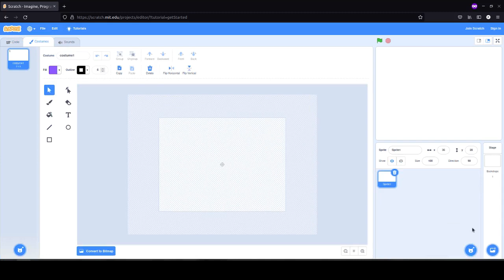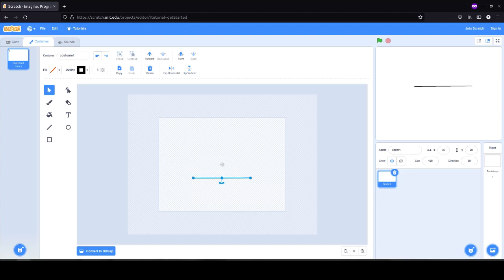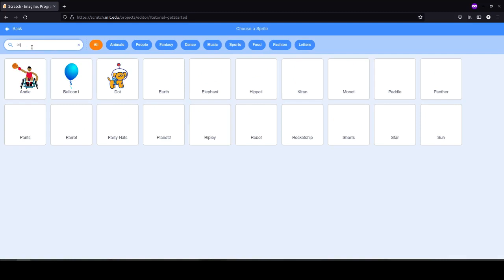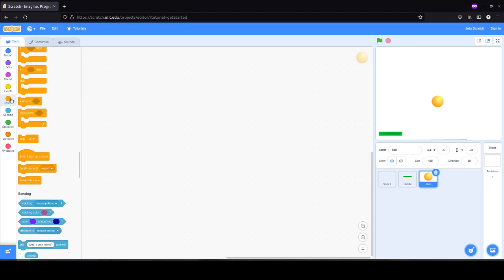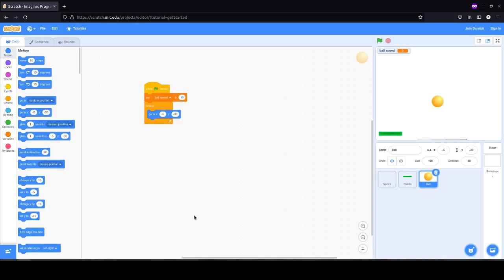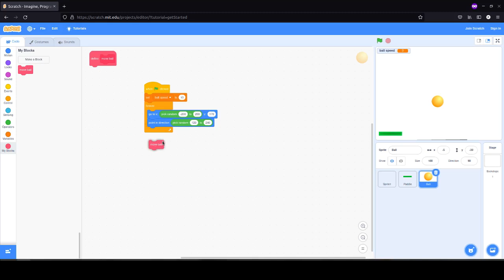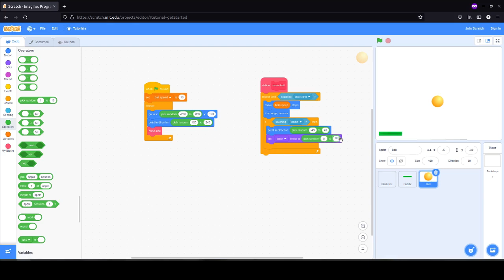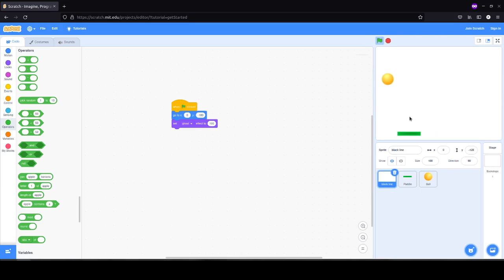Scratch 10 - scheletro pong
Nel video mostro lo scheletro di un gioco arcade:
- gestione movimento paddle
- gestione movimento pallina
- gestione collisione pallina - paddle
- gestione collisione pallina - muro (quando non riesco a salvare la pallina).